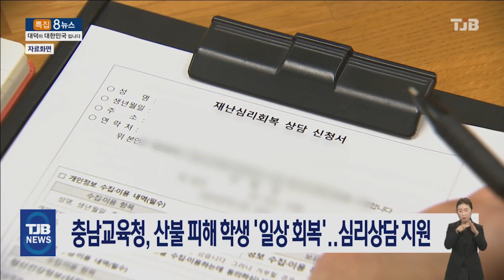충남교육청, 산불 피해 학생 '일상 회복'..심리상담 지원｜ TJB 대전·세종·충남뉴스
충남교육청은
산불 피해를 본
학생들의 일상 회복을 위해
심리 상담과 긴급 복지 자금을
지원하기로 했습니다.

우선 산불로 집이 불에 탄 학생 3명에게는 교육복지안전망 긴급복지지원금  800만원을 전달할 예정이며, 산불 피해 지역 교육지원청 위센터가
학교를 찾아 외상후스트레스장애, PTSD 선별검사를 실시하고 결과에 따라 심리상담을 지원할 예정입니다.

이와 함께 도교육청과 교육지원청, 각급 학교 등을 대상으로 성금 모금을 진행하고 있습니다